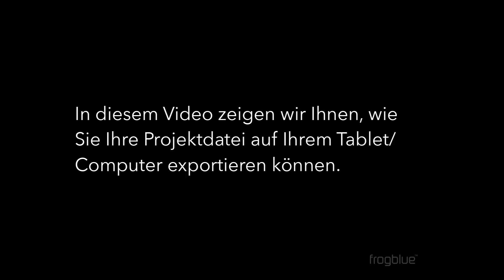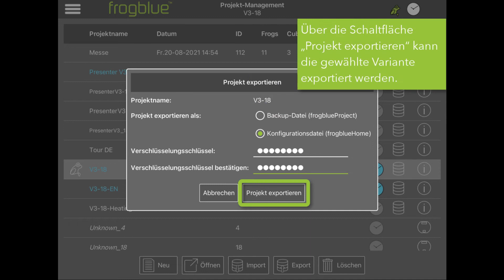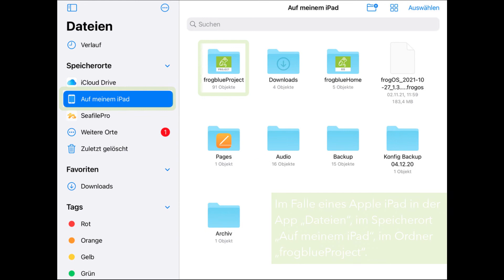Projektdatei exportieren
In diesem Video zeigen wir Ihnen, wie Sie Ihre Projektdatei auf Ihrem Tablet/Computer exportieren können.

Über die Projektverwaltung können Sie entweder eine Backup-Datei oder eine Konfigurationsdatei exportieren.

Die Backup-Datei ist ein vollständiges Backup der Konfiguration des frogblue Smart Home Systems im jeweiligen Gebäude bzw. in der jeweiligen Wohnung. Sie kann entweder für die frogblue ProjectApp oder die frogblue HomeApp verwendet werden.

Die Konfigurationsdatei bietet die Möglichkeit, alle bisher eingestellten Konfigurationen in die frogblue HomeApp zu übernehmen, aber keine Einstellungen zu verändern.

Frogblue bietet Bluetooth®-basierte Smart-Home-Lösungen, die nach höchsten Qualitätsstandards zu 100 Prozent in Deutschland entwickelt und produziert werden.
Das System basiert auf intelligenten Steuermodulen, den frogs, die direkt in Unterputzdosen hinter den Lichtschaltern verbaut werden. Die frogs kommunizieren über "virtuelle Kabel" innerhalb des frogblue-Bluetooth®-Mesh-Netzwerks. Die modulare Lösung ist schnell installiert, flexibel erweiterbar und energieeffizient. Weder Leitungsverlegung noch IT-Technik, Schaltschränke oder Zentraleinheiten sind notwendig. Frogblue eignet sich für den Einsatz im Bestands- wie im Neubau, vom einzelnen Apartment bis zum Bürogebäude. Das junge Unternehmen mit Sitz in Kaiserslautern ist VDE-zertifiziert, Mitglied im ZVEI, ZVEH, der Wirtschaftsinitiative Smart Living und der SmartHome Initiative Deutschland sowie im German Design Council. Der Gründer und Vorstandsvorsitzende des Unternehmens, Dr. Ralf Hinkel, hat mehr als 30 Jahre Erfahrung in der Elektronikbranche und bereits erfolgreich mehrere High-Tech-Unternehmungen gegründet.